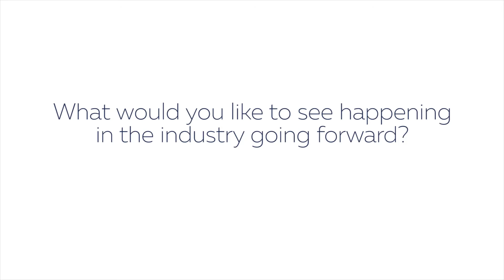Nigel Payne on effective oversight strategies for an audit committee chair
Nigel Payne is SA's top governance expert and audit committee chair of Bidvest Group, Mr Price Group, Vukile Property Fund, and the JSE at the Nkonki 5th Annual Audit Committee Conference on JSE listed companies